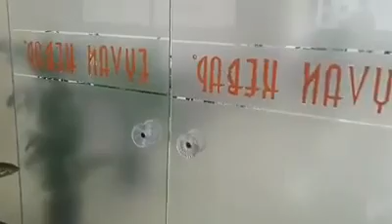Kanaldan bilgiler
Sistem Kurucusu  REFİK KORKMAZ : 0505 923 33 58
Kategori
Bilim ve Teknoloji
Kategori